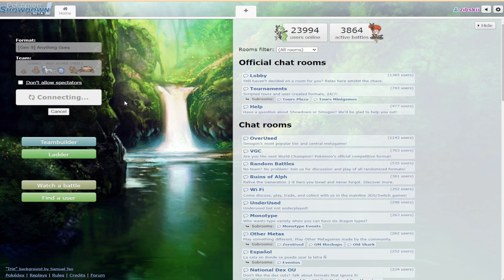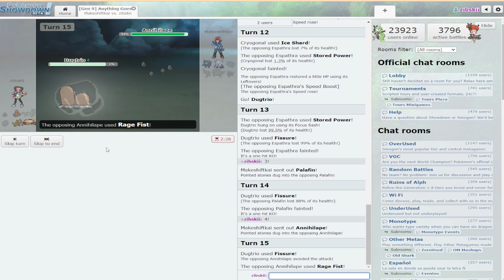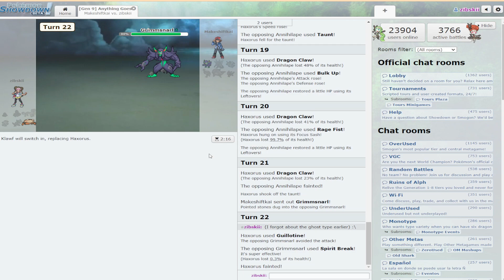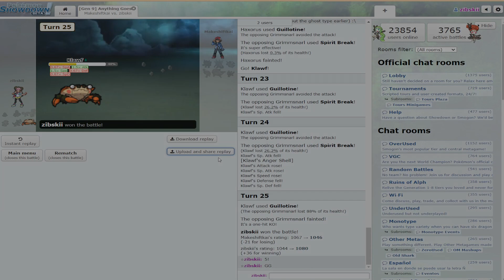OHKO - RIP HORN DRILL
THEY TOOK IT AWAY FROM US (no pokemon can use it atm)